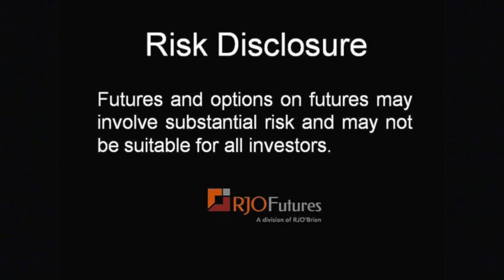Daily Market Update - Energy Futures - 07/22/2015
Oil market under pressure. EIA data out showing a large surplus of oil. Keep an eye on Iranian Nuclear Deal. Cautiously bullish. To learn additional information about Mike and see more of his commentary, please